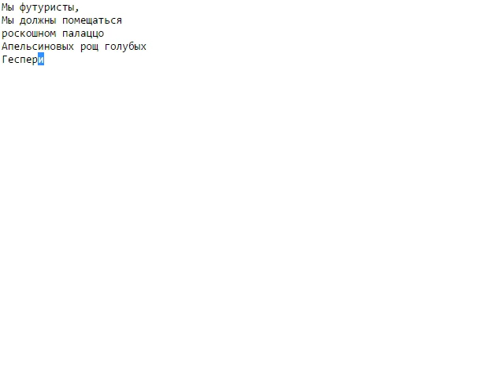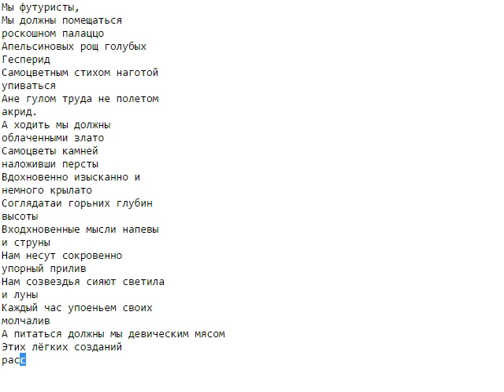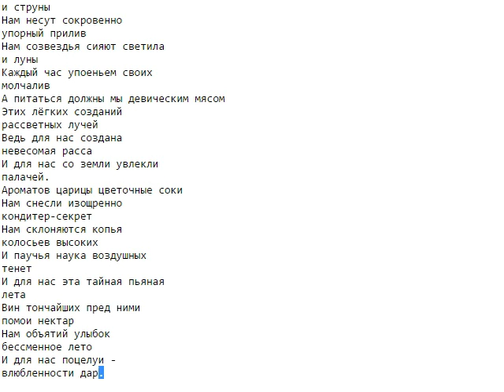Д. Бурлюк - Мы футуристы